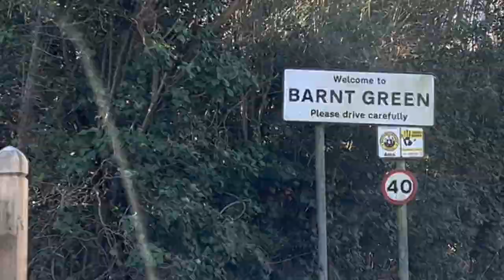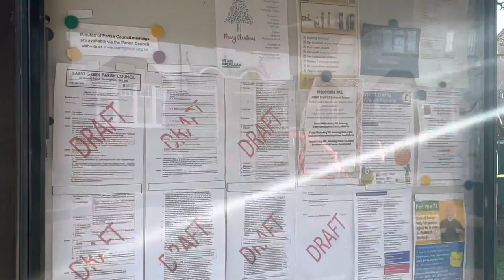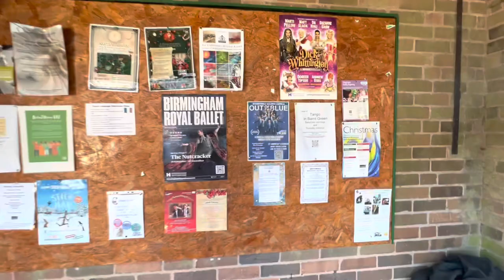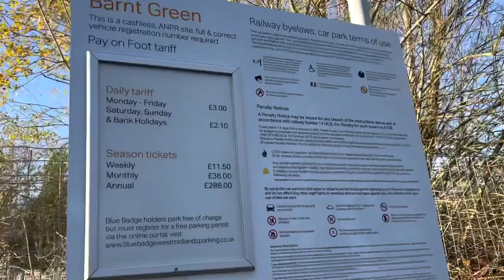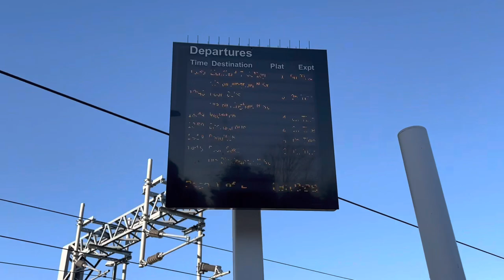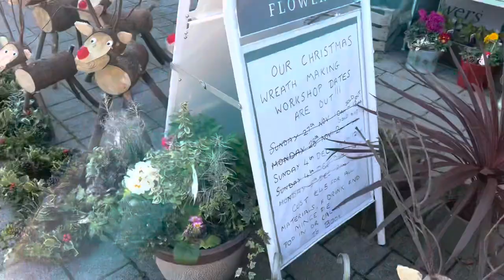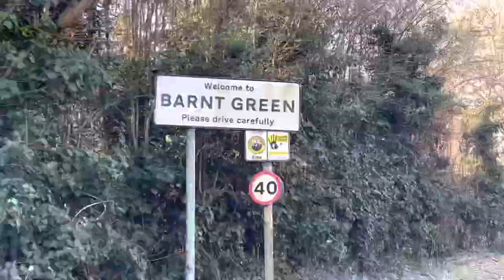A walk through Barnt Green High Street in 2022 😊 Worcestershire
A walk through Barnt Green High Street in 2022 😊
For a longer walk through Barnt Green, please watch this Barnt Green video:

Barnt Green is a village and civil parish in the Bromsgrove District of Worcestershire, England, situated 10 miles (16 km) south of Birmingham city centre.

Originating from the development of the railway, Barnt Green has always been a commuter settlement. When the Birmingham and Gloucester Railway was completed in 1840 the only buildings already in existence on an 1880 map were Barnt Green House, probably the oldest recorded bearer of the name Barnt Green, the buildings which made up the railway station, and Sandhills Farm which dates from the 15th century.

The early establishment of Barnt Green as a village began with the construction of The Victoria a public house that was originally built as a temperance house at the start of the 20th century. A later map from 1905 already shows several buildings, including the Victoria and many of the terraced houses which skirt today's shops.

The majority of the village is a product of the 20th century. Much of its development occurred between the World Wars, with very many houses built between the 1940s and 1970s, and some newer redbrick development.

Despite the proximity of the Birmingham conurbation, the built up area of the city is concealed by hills to the north and the landscape retains a rural aspect. The area provides an environment for wildlife, including birds, foxes, deer and badgers.

Immediately above (in height) to the northwest are the Lickey Hills Country Park and the Victorian houses of Lickey. Almost immediately to the north is the site of the former Longbridge car factory and beyond that Birmingham.

Northeast are Cofton Hackett and the Bittell Reservoirs, with the Worcester and Birmingham Canal running alongside. To the east, farmland stretches from the edge of the factory right across to Hopwood. This large block of rural land forms a part of the green belt which encircles the settlement.

Southeast is the older village of Alvechurch and beyond that Redditch. South of the village, across the M42 motorway, is the large stretch of farmland of Cobley and Tardebigge which runs to the ancient seat of the Earl of Plymouth, Hewell Grange (now a prison).

To the southwest, the Lickey Incline, a stretch of railway, runs down the Bunter geological formation to Blackwell and Bromsgrove. The M5 motorway lies to the west.

Barnt Green railway station is on the Cross-City Line (Redditch to Lichfield) and the Birmingham to Worcester via Bromsgrove Line. The area is close to junctions on the M5 and M42 motorways, as well as the nearby A38.

In the centre of the village is a linear shopping street and small park. Other facilities include a sports club, a cricket club, and separate Quaker, Baptist and Church of England churches. St Andrew's C of E First School is also based in the village.

Barnt Green people

Granville Bantock, composer, spent the last two years of his life in Barnt Green, and his grandson Gavin Bantock was born there

Patrick Beesly, author and naval intelligence officer, identified with the conclusion that the British Admiralty under Winston Churchill was responsible for the deliberate endangering of the RMS Lusitania, sunk in 1915, was born in Barnt Green in 1913

Susan Jameson, actress and writer, was born in Barnt Green in 1941

Jamelia, singer and television personality, lives in Barnt Green with her husband and three daughters

Ian Lavender, comic actor — notably in the BBC TV series Dad's Army — who was born in nearby Birmingham, was wicket keeper for Barnt Green Cricket Club

Margaret Leighton, award-winning actress, born in Barnt Green in 1922

Jack Grealish, former Aston Villa captain and England player lives in Barnt Green

BARNT GREEN